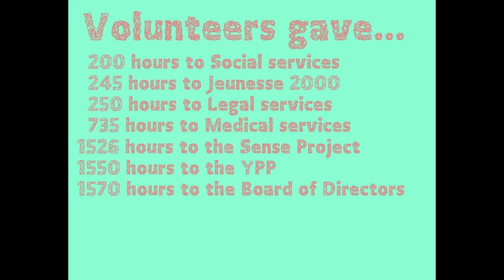Head & Hands Volunteer Appreciation Party!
Head & Hands loves our volunteers! Here's a little video we made to showcase their work in the past year.